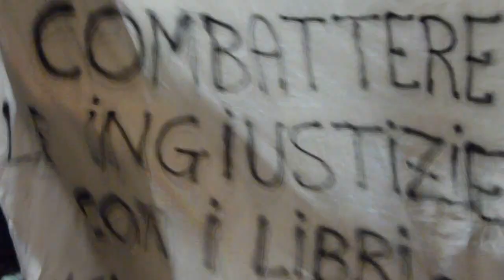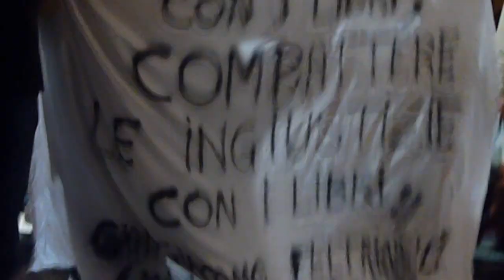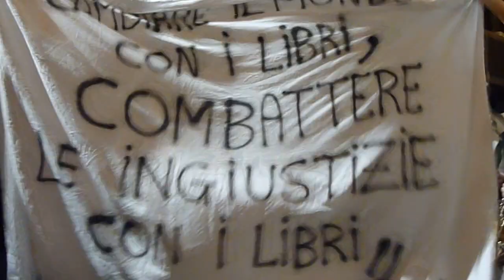LA RESISTENZA DELLA LIBRERIA EDISON.MOV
FIRENZE - OGGI CHIUDE UNA LIBRERIA - 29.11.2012
 ByJustin